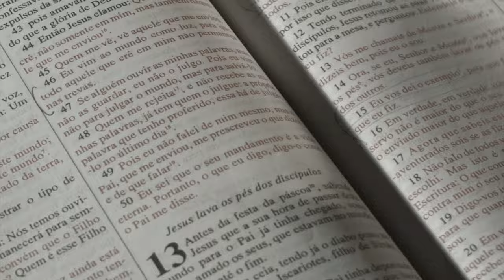Viagem, Vida de Pastor e Família - Pergunte ao Pastor 12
Perguntas de hoje

"Existe algum problema em perder os cultos de fim de semana para viajar? Mas a cada viagem tendo comunhão e aprendizado sobre a palavra"

"Como é a vida de um pastor?"

"Como faço para salvar minha família?"